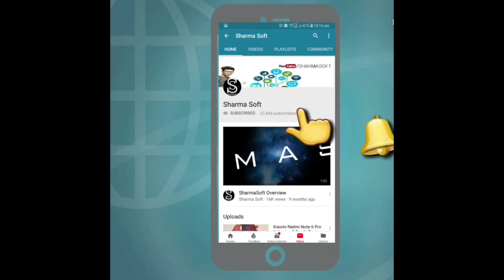SharmaSoft Survey News #153 Samsung Galaxy F, Xiaomi Mi Box 4 SE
Redmi 7, Oppo R15, Xiaomi Mi LED TV 4X Pro 55-inch 4K HDR TV for and refreshes 43-inch 4A Pro for , also launches Mi Soundbar, Honor View 20, Nokia 8.1 Plus, Lenovo Z5 Pro, Samsung Galaxy S10 Lite, Huawei Y9(2019), Samsung Galaxy F, Xiaomi Mi Box 4 SE Smart Set-Top Box